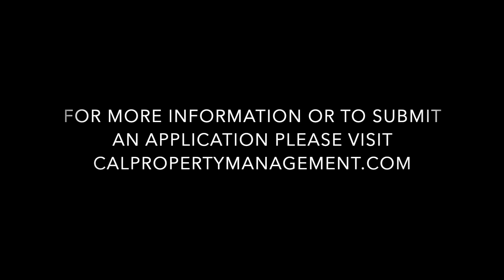Newly remodeled 2 Bed/1Bath Apartment for Rent!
Completely remodeled lower lever apartment for rent, This apartment is furnished with brand new kitchen Cabinets and countertops, Brand new Stove/Oven, Fridge not provided. Freshly painted, with new luxury vinyl tile flooring throughout. A small dining area leads to a back door to the private patio. New stove/oven and remodeled bathroom with a tub shower combo and pedestal sink. Two full bedrooms with lots of closet space and extra hallway cabinets. Washer hookups and coin up dryers make doing laundry a breeze. Easy on-site parking. No pets except Support and service animals. Showings to approve applications only. Any Advertisements other than CAL Property Management are fraudulent. please go to our to apply or come by our office at: 11 Harvest Street, Salinas, CA 93901.